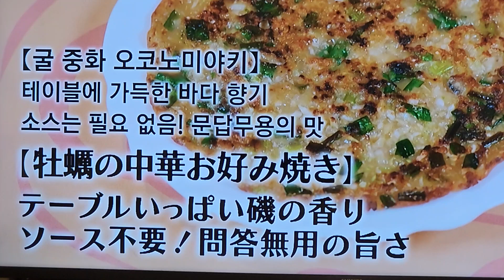굴 중화 오코노미야끼 맛있게